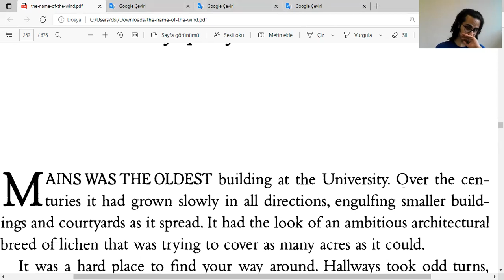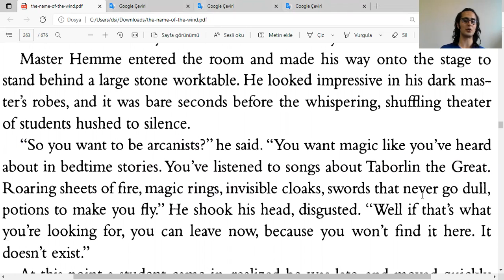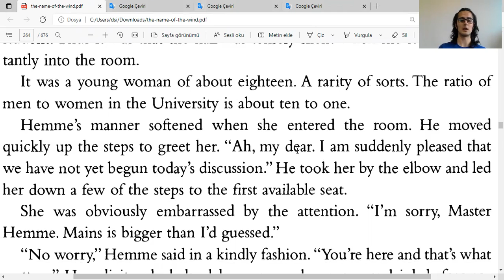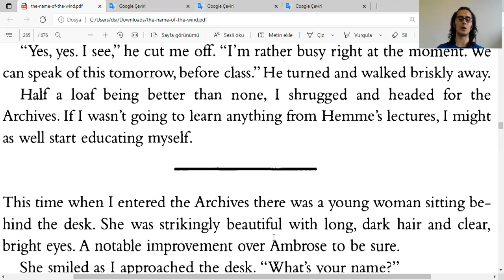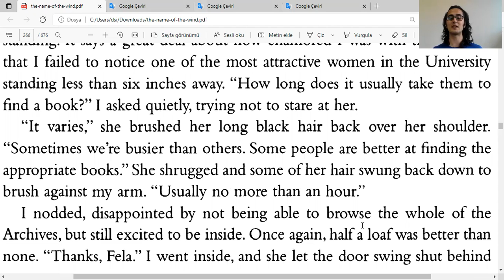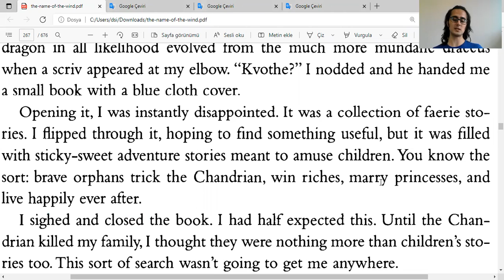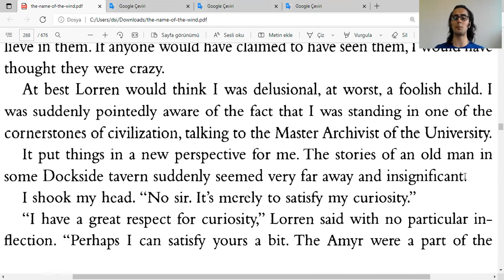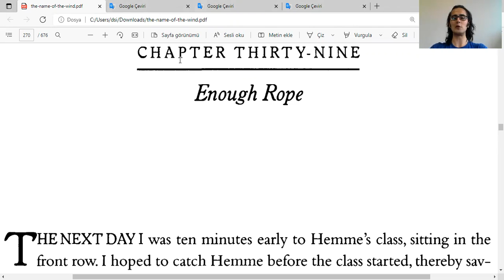İngilizce Rüzgârın Adı Okuyorum - Kral Katili Güncesi, Kitap 1, by Patrick Rothfuss - Chapter 38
16 kitap, 30'dan fazla çizgi roman okudum bile! Sayfayı ziyaret edin---

Rüzgârın Adı - Kral Katili Güncesi, Kitap 1, Chapter 38: Sympathy in the Mains -
by Patrick Rothfuss - the Name of the Wind, Kingkiller Chronicles

ingilizce
boğaziçi ingilizce
boğaziçi hazırlık
hazırlık boğaziçi
boğaziçi proficiency
proficiency boğaziçi
proficiency
büept
buept
yadyok
bogazici ingilizce
bogazici hazirlik
hazirlik bogazici
bogazici proficiency
proficiency bogazici
boun
boun ingilizce
boun hazırlık
boun hazirlik
boun proficiency
boğaziçi
odtü ingilizce
odtü hazırlık
odtu ingilizce
odtu hazirlik
koç ingilizce
koç hazırlık
koc ingilizce
koc hazirlik
bilkent ingilizce
bilkent hazırlık
bilkent hazirlik
tobb ingilizce
tobb hazırlık
tobb hazirlik
itü ingilizce
itü hazırlık
itu ingilizce
itu hazirlik
özü ingilizce
özü hazırlık
ozu ingilizce
ozu hazirlik
Sabancı İngilizce
Sabancı Hazırlık
Sabanci İngilizce
Sabanci Hazirlik
gerçek ingilizce
gerçek fucking ingilizce
oku
okumak
okuyorum
kitap
kitap okumak
kitap okuyorum
ingilizce kitap
kvothe